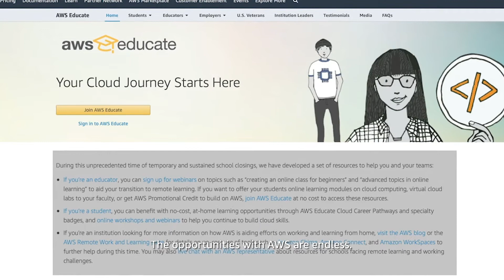How I landed my Amazon internship | AWS Educate Student Story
Tejas Sachdeva graduated from an AWS Educate verified program of study through California State University Channel Islands and went on to secure an internship at AWS. Hear his story and advice for students.

AWS Educate is used in more than 200 countries and territories. It connects 2,400 institutions, over 10,000 educators, and hundreds of thousands of students. Through AWS Educate, students and educators have access to content and programs developed to skill up for cloud careers in growing fields. AWS Educate also connects companies hiring for cloud skills to qualified student job seekers with the AWS Educate Job Board.